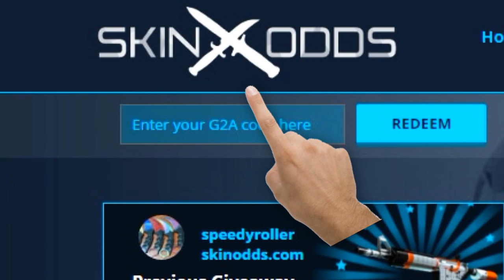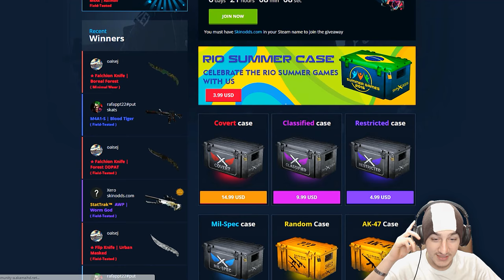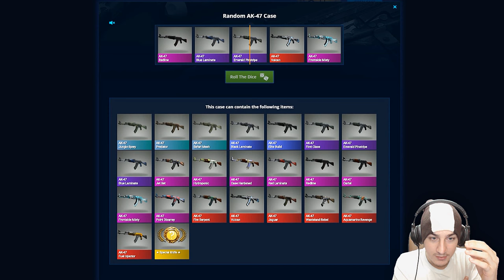[CSGO] O MAIS AZARADO! (Ft. Ironn, Magnata)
♦ COMPUTADOR:

• CPU : Core I7-4790 Haswell 3.6GHZ

• CPU COOLER : Water Cooler Corsair Hydro H80I GT

• VGA ( Placa de Vídeo ) : Gigabyte GTX 980TI G1 Gaming 6GB DDR5 384BIT

• RAM : 16GB DDR-3 2400MHZ / 2 x 8 GB

• ARMAZENAMENTO : HD 1TB 7200 RPM / SSD 120GB V300 Kingston

• FONTE : EVGA 850W B2 SuperNOVA 80 Plus Bronze Semi Modular

• MOBO : ASRock Fatal1ty Z97 Killer

• GABINETE : Aerocool Aero 800 Black Edition Window

♦ EQUIPAMENTOS:

• MONITOR : 1 - Philips 242G 144hz / 2 - LG Flatron E2355

• WEBCAM : Logitech C920

• MOUSE : Microsoft Intellimouse Optical IO1.1

• MOUSEPAD : Goliathus 2013 ALPHA

• TECLADO : Blackwidow 2013

• HEADSET : Kraken 7.1 Chroma

• MICROFONE : Arcano USB Black BKU-01

♦ PROGRAMAS USADOS:

• GRAVAÇÃO : Mirilis Action 1.15.1.0 / Shadowplay

• LIVES : XSplit Broadcast

• EDIÇÃO DE VÍDEO : Sony Vegas Pro 12.0

• EDIÇÃO DE IMAGENS : Photoshop CS6

• EXTRAS : Cinema 4D, After Effects

OBRIGADO PAPANGU!